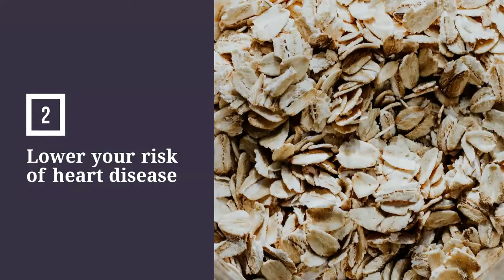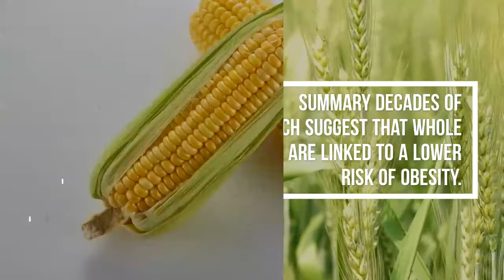Top 5 health benefits of whole grains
Health benefits of whole grains